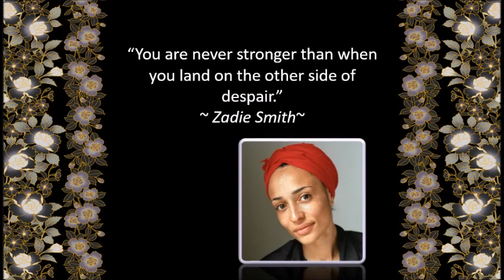Vachanadeepthi - Day 89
Mar Thoma Suvishesha Sevika Sangham - Vachanadeepthi presents
Day 89 Message by Dr. Jaya Jacob
Sehion Mar Thoma Church, Venmoney, Chengannur - Mavelikara Diocese